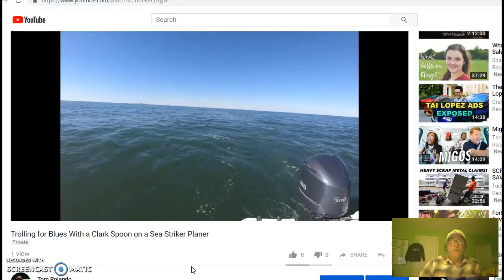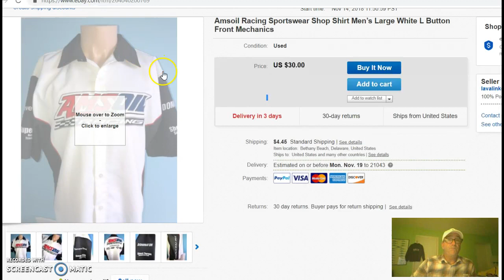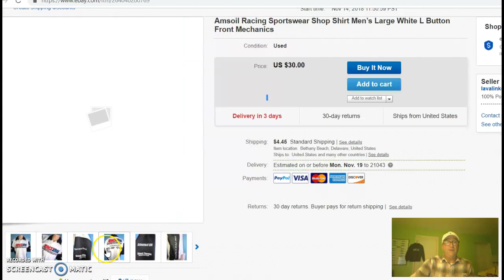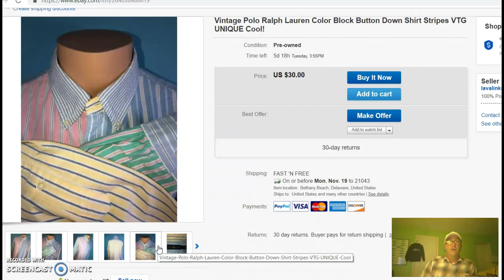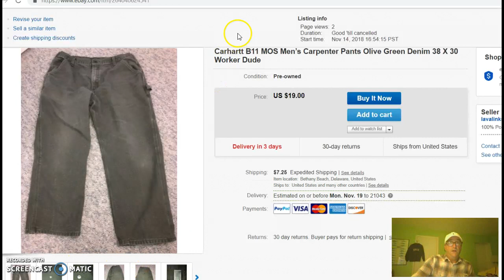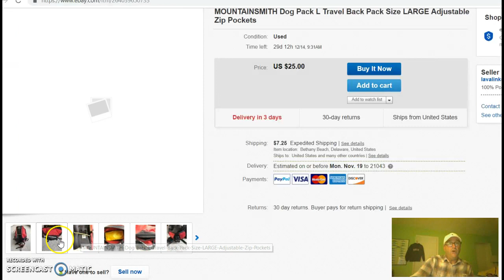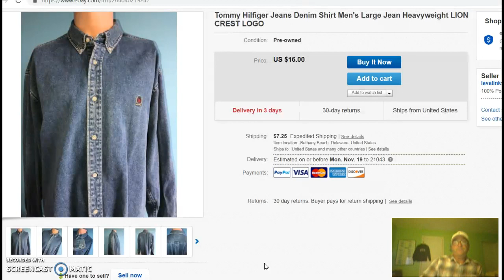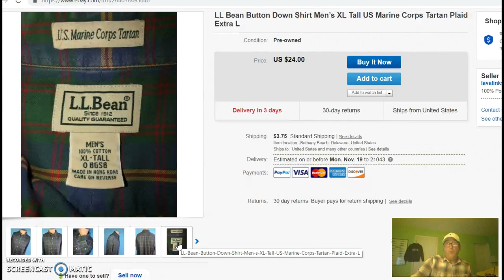I Bought 12 Items To Sell & List on eBay and one already...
ebay reseller